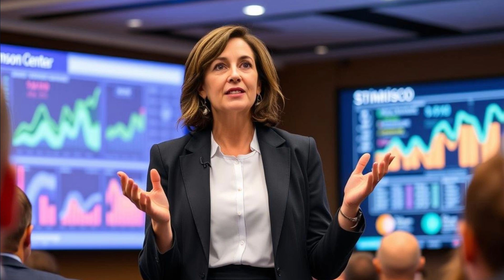China's J-36 6th Gen Stealth Fighter Leads Swarm of DEADLY Combat Drones?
Join us as we explore China's latest advancement in stealth fighter technology, the 6th generation fighter jet, and its potential to lead a swarm of deadly combat drones into battle. This new fighter jet is rumored to have cutting-edge features, including advanced stealth capabilities, artificial intelligence, and the ability to control multiple drones remotely. But what does this mean for the future of air warfare? Could this new technology give China an upper hand in combat, or is it just a show of force? Let's dive in and examine the implications of this groundbreaking technology.